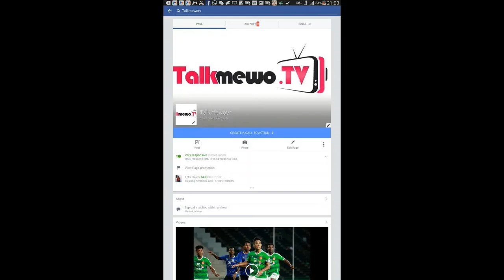Gareth Hollins on the Offside with Kengadaffi in the Talkmewo African Hour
Talkmewo African Hour welcomes his guest on the offside with Ken gadaffi Segment on Radio 103.7 to preview this weekend's Metfone Cambodia League.